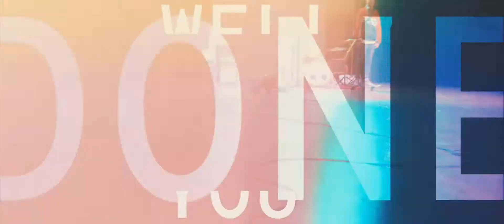Well Done You - Nobodies Gotta Clue (Directors Cut)